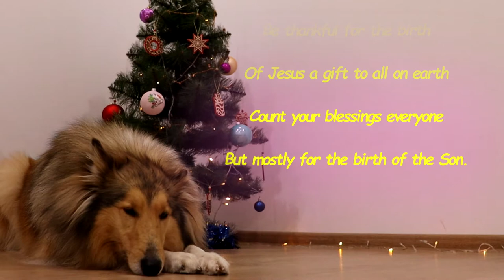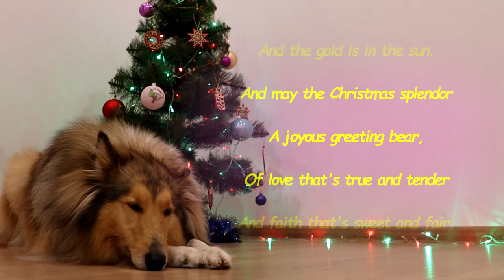Merry Christmas and Happy New Year greetings from Rough Collie Jessie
It's humble Merry Christmas and Happy New Year greetings from Rough Collie Jessie.
Christmas
Poet: Victoria L. Adenson

May you have lots of Christmas joy
Girls and boys with lots of toys
Family celebrations too
Love surrounding you through and through

Be thankful for the birth
Of Jesus a gift to all on earth
Count your blessings everyone
But mostly for the birth of the Son.
A Christmas Greeting
Poet: Unknown

A Merry Christmas morning
To each and every one!
The rose has kissed the dawning,
And the gold is in the sun.

And may the Christmas splendor
A joyous greeting bear,
Of love that's true and tender
And faith that's sweet and fair.